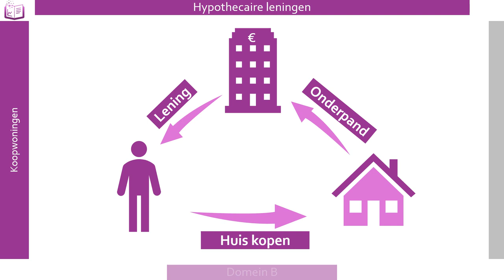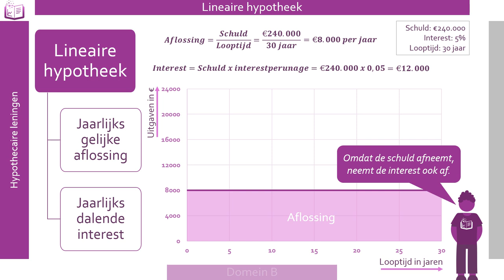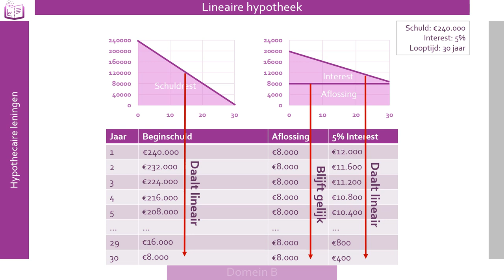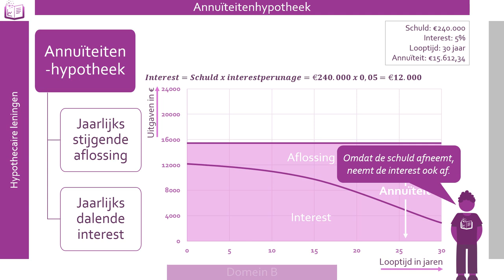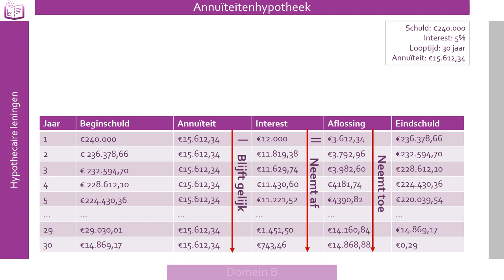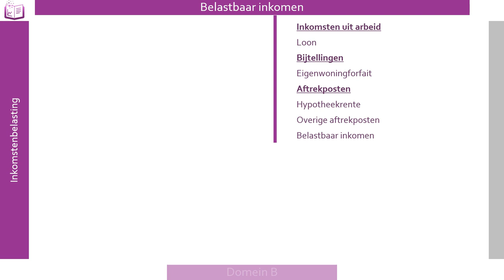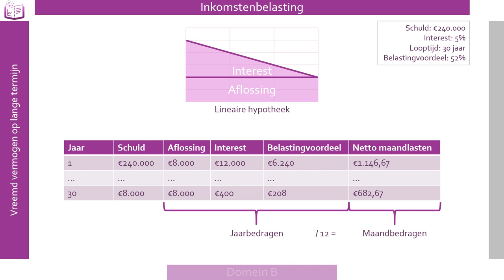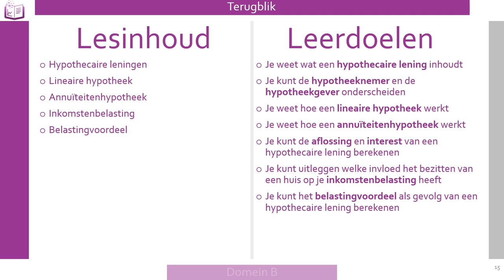Hypothecaire leningen | Bedrijfseconomie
Welke hypothecaire lening past bij jou?

Oefenopgave uit Bedrijfseconomie in Balans vwo.